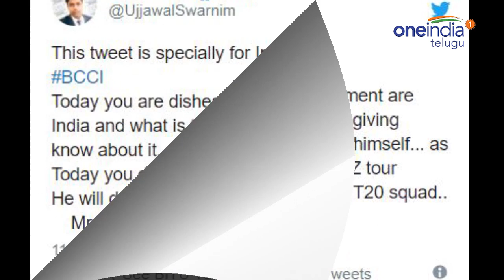Dhoni's Fans Criticises The Selection Committee | Oneindia Telugu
The selection committee on Friday (October 26) announced Indian squad for the upcoming T20I series against Windies along with the Test and T20I squads for the upcoming Australia tour. India captain Virat Kohli has been rested for the upcoming 3-match T20I series against Windies while veteran wicketkeeper-batsman MS Dhoni failed to find any mention in both the T20I squads.

వెస్టిండీస్‌తో నవంబర్ 4 నుంచి మొదలయ్యే మూడు టీ20ల సిరీస్‌కోసం ఎమ్మెస్కే ప్రసాద్ సారథ్యంలోని సెలెక్షన్ కమిటీ 16 మందితో జట్టును ప్రకటించింది. ఇందులో సీనియర్ వికెట్‌కీపర్, బ్యాట్స్‌మన్ మహేంద్రసింగ్ ధోనీని ఎంపిక చేయకపోవడంపై అతని అభిమానులు ఆగ్రహం వ్యక్తం చేస్తున్నారు.